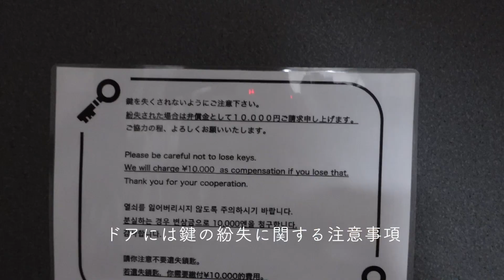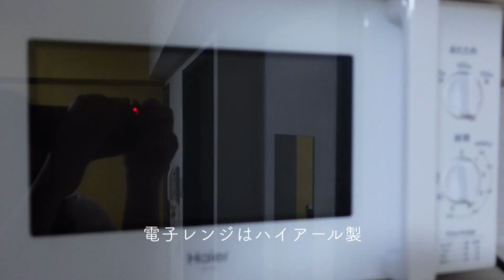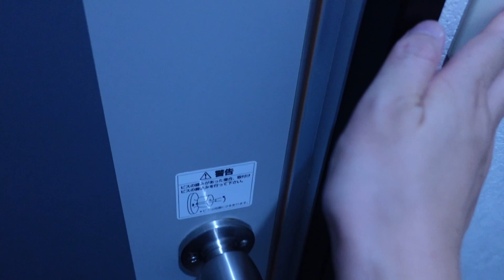【福岡で部屋に洗濯機とキッチンがついたホテル】初めてエアビーを使ってみた。見た目はアパートにしか見えないホテル。福岡の長期滞在にもおすすめ【福岡女ひとり旅】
2022年8月下旬から9月中旬まで
福岡に滞在していましたが
今回紹介するのは「Sumiyoshi apartment」というホテルです
エアビー物件なので見た目はアパートそのもの
キッチンと洗濯機がついてるので福岡で長期滞在したい方におすすめです
私も一週間ここに滞在していました

楽天トラベルでチェック

Sumiyoshi apartmentの前に泊まっていたのはこちら
東急ステイ福岡天神のルームツアー

孤独の女ひとり旅のブログ

孤独の女ひとり旅がよく利用しているJTBのパックツアーです
新幹線とホテルがセットになっていて1,2泊の旅行なら別々で予約するよりも安いです
JTBでパックツアーをチェック

ホテルを予約する際に一番利用するのは楽天トラベルです
楽天ポイントもたまるし楽天経済圏派なのでメインで利用してます
楽天トラベルをチェック

よくチェックする旅行、ホテル予約サイト
楽天トラベルと比較して安かったり、楽天トラベルにはないホテルがあった場合などに利用します